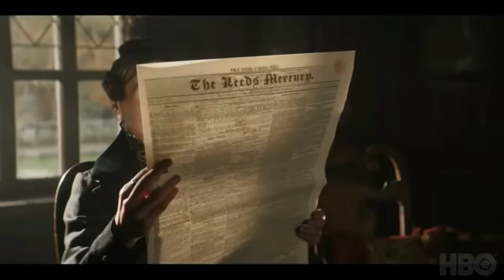Gentleman Jack (Trailer) HBO Series Premiere April 2022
A dramatization of the life of LGBTQ+ trailblazer, voracious learner, and cryptic diarist Anne Lister, who returns to Halifax, West Yorkshire in 1832, determined to transform the fate of her faded ancestral home Shibden Hall.